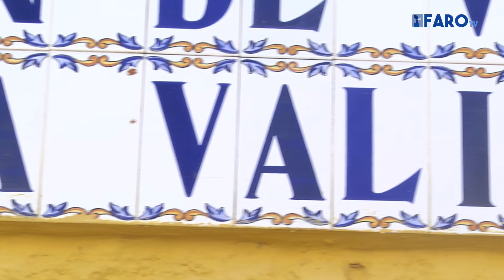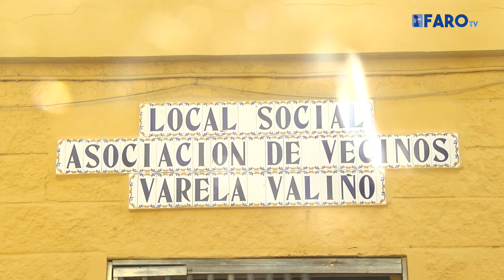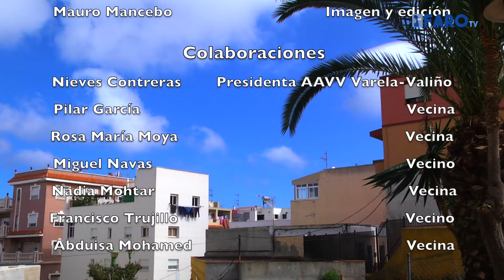De barrio en barrio: Varela-Valiño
Faro TV se acerca a la barriada de Varela-Valiño para conocer de primera mano las peculiaridades de la misma